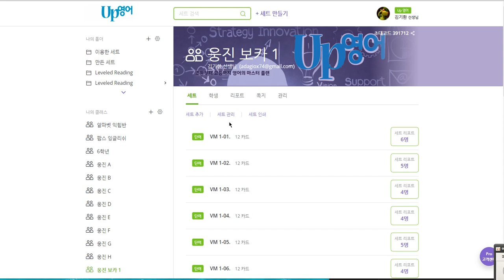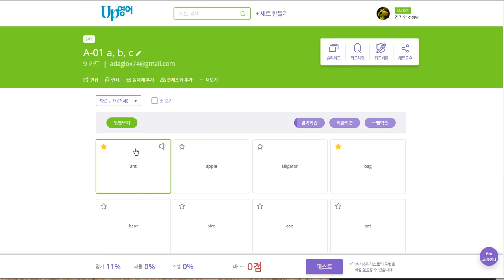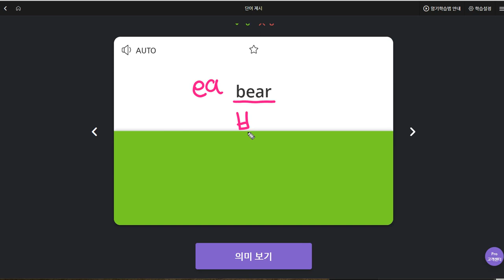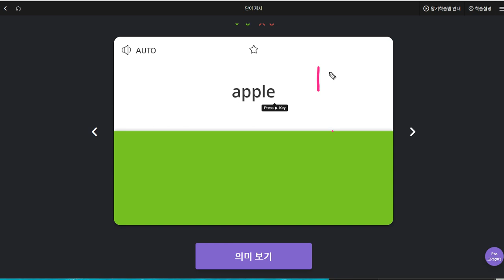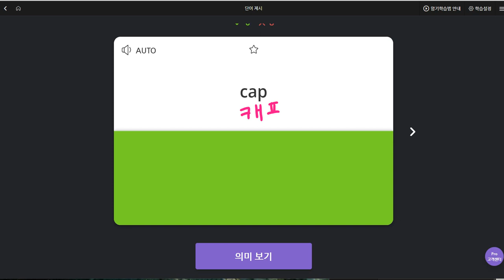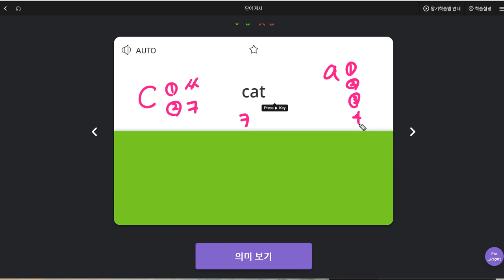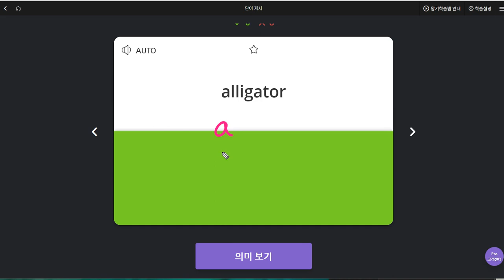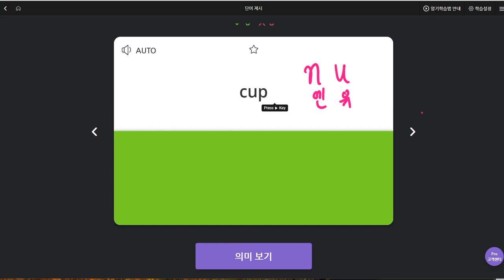이채빈 2019 09 10 일대일